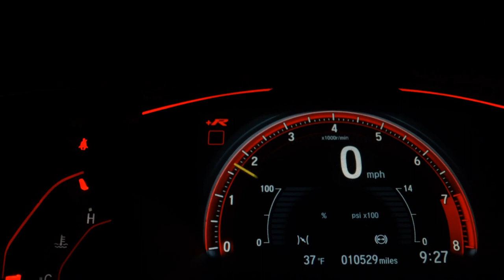CHERY TIGGO 8 PRO - 2023 - São Paulo/SP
Há mais de 25 anos no mercado a New Motors é especializada em veículos Zero Km, Blindados e seminovos. Aceitamos seu veiculo como parte de pagamento, carta de consorcio e financiamento bancário. Neste anúncio, veiculo Zero Km, com garantia de fábrica. Temos unidades para pedido na fabrica e pronta entrega. Frete e pintura não incluso. Consulte-nos. Os valores estão sujeitos á alterações sem aviso prévio. Reservamo-nos o direito a equívocos ortográficos.

Veículo: CHERY / TIGGO 8 PRO 1.5 TCI PLUG-IN HYBRID DHT
Ano: 2022/2023
Combustível: GASOLINA E ELÉTRICO
Portas: 4 PORTAS
Câmbio: Automático
Cor: PRETA
KM: 0

✅ Air Bag
✅ Alarme
✅ Ar Condicionado
✅ Ar Quente
✅ Capota Marítima
✅ CD e MP3 Player
✅ CD Player
✅ Computador de Bordo
✅ Direção Hidráulica
✅ Encosto de Cabeça Traseiro
✅ Farol Xenônio
✅ Freio ABS
✅ GPS
✅ Rádio e MP3
✅ Retrovisores Elétricos
✅ Teto Solar
✅ Tração 4x4
✅ Travas Elétricas
✅ Vidros Elétricos
✅ Volante com Regulagem de Altura
✅ Limpador Traseiro
✅ Rádio e Toca Fitas
✅ Kit Multimídia
✅ Piloto Automático
✅ Farol de Neblina
✅ Entrada USB
✅ Bluetooth
✅ Porta Copos
✅ Ar Digital
✅ 7 Lugares
✅ Start-Stop
✅ Bancos Esportivos
✅ Console Central
✅ Rádio USB
✅ Retrovisor Retrátil
✅ Som Original